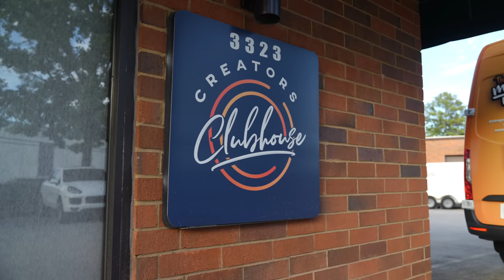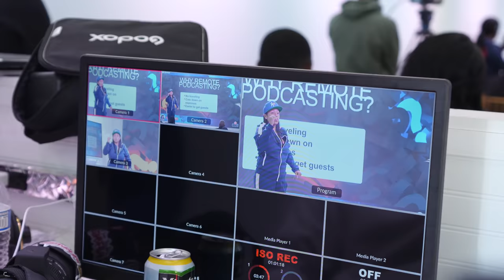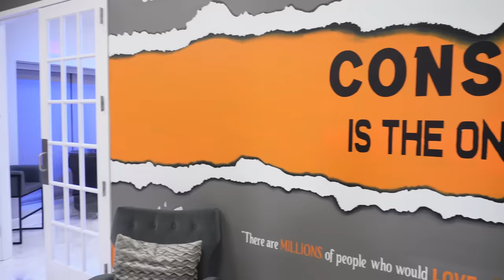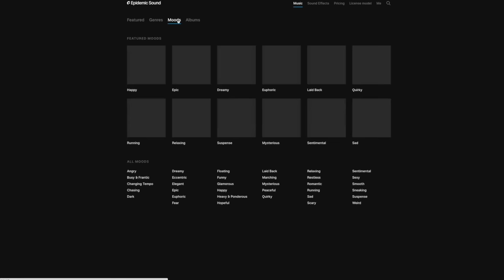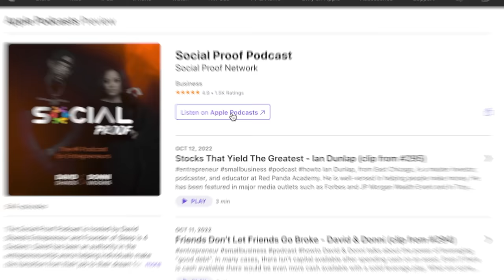Inside David Shands $750K Podcast Studio Empire!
Inside look at David Shands Amazing Podcast Studio

Connect with David:
Podcast: @RealSocialProof

Show Notes:
Podcast with Sean and David: (coming soon)